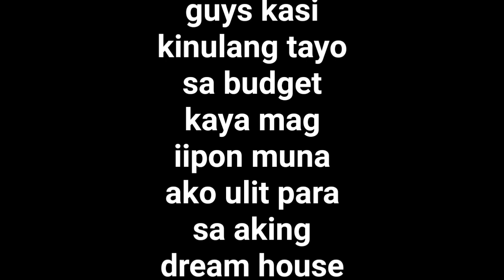FEATURING WINASAK NG BUHAWE